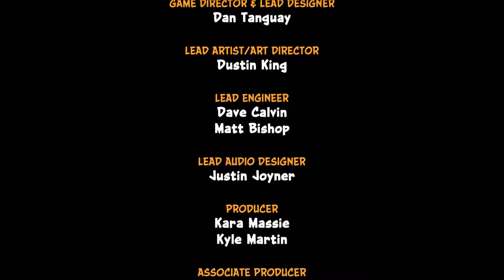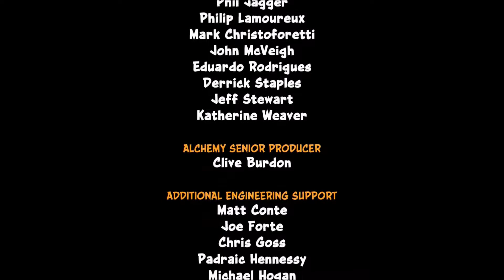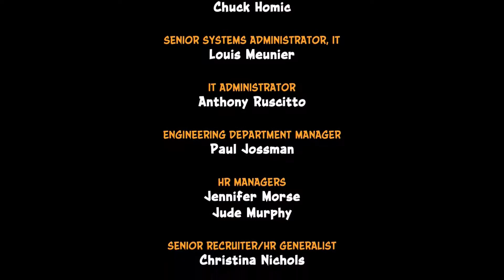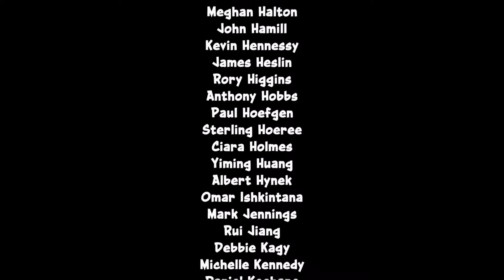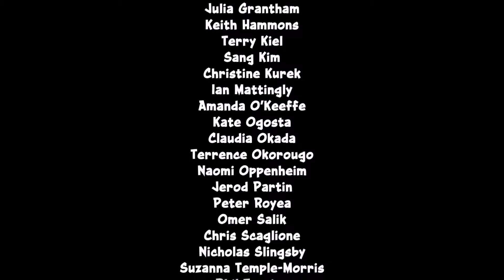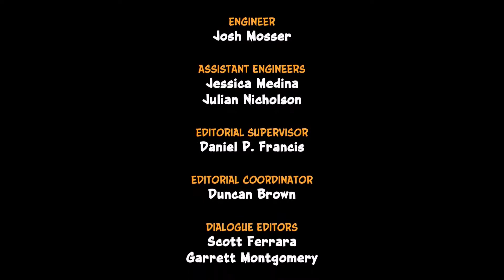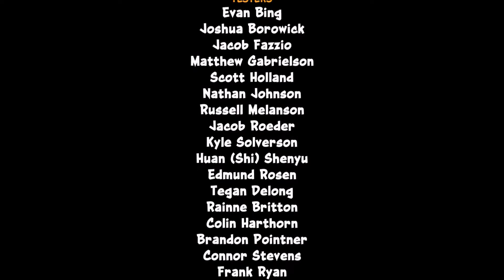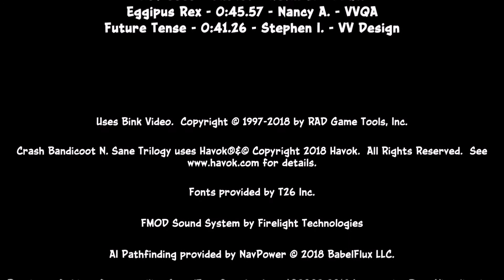Crash Bandicoot N Sane Trilogy | Full Playthrough | 2/2 | No Commentary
*This video is a part of Brandon's uploads to this channel*

(Other Media Platforms To Follow Me On)

-Brandon